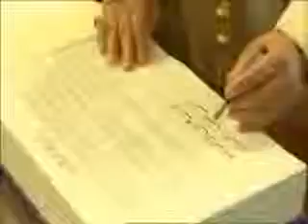أفتتاح مستشفى الملك حمد الجامعي - Part 3